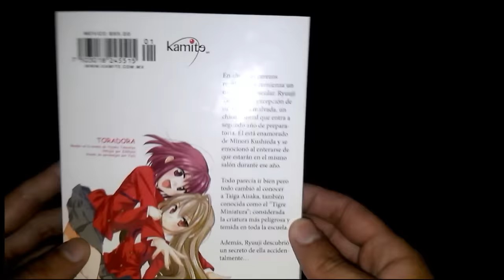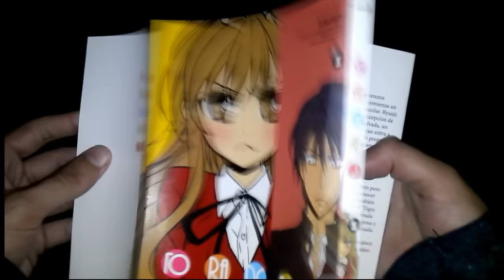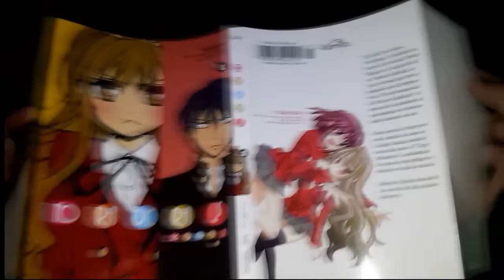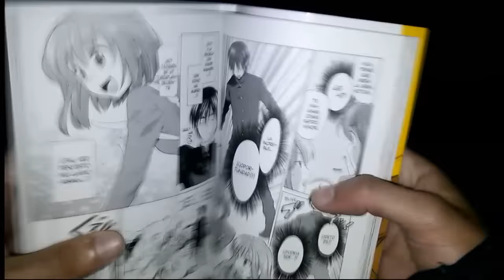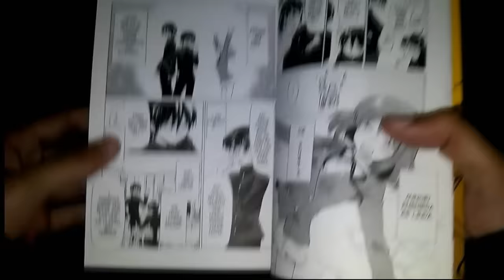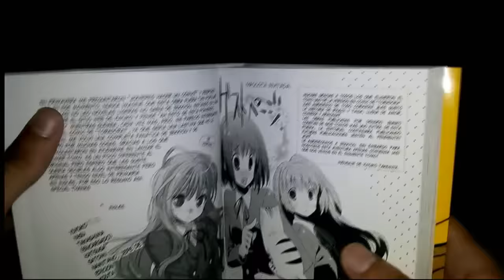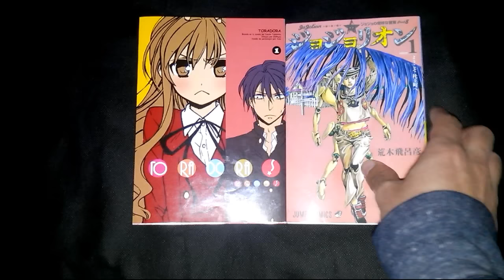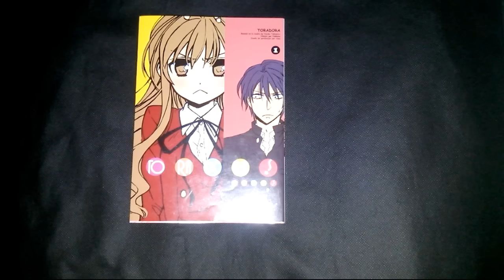Toradora | Reseña Editorial Kamite